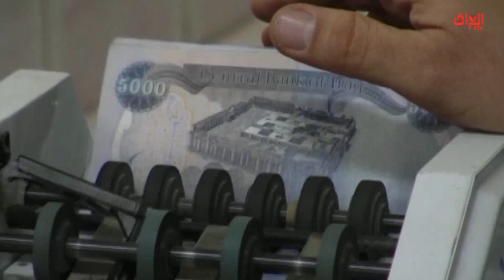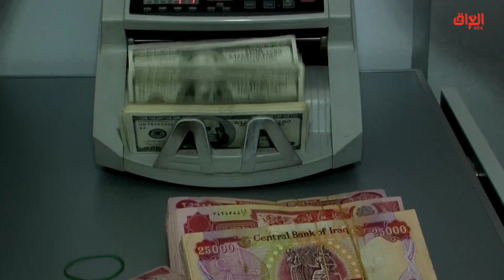تقرير حديث بغداد حول المصارف العراقية وخدماتها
حديث_بغداد | تقرير حديث بغداد حول المصارف العراقية وخدماتها